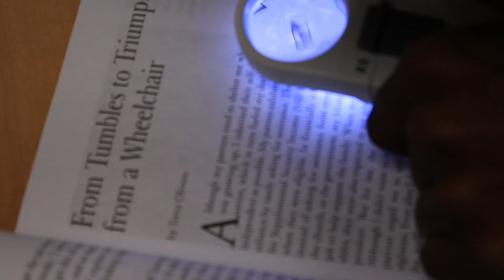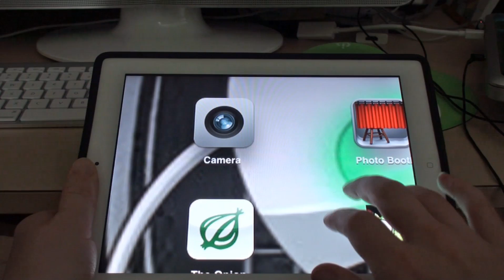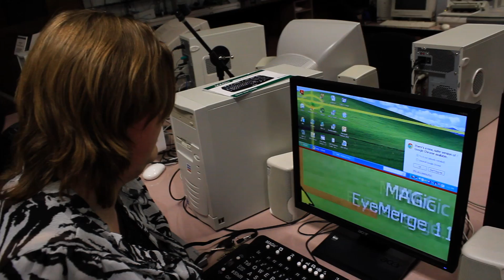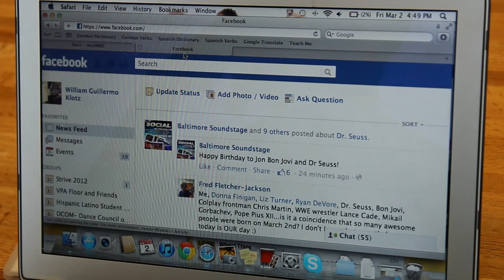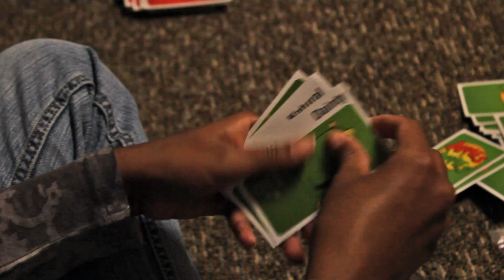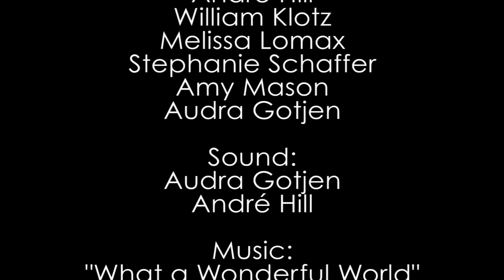Shades of Gray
A short documentary about the facts and myths of visual impairment. Covering topics from what it means to be blind, to the technology used by the visually impaired.